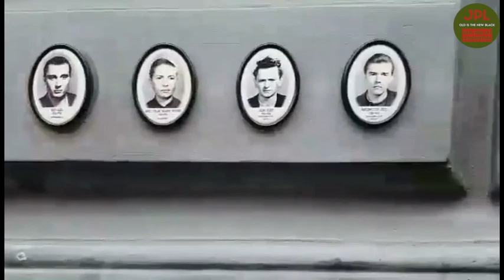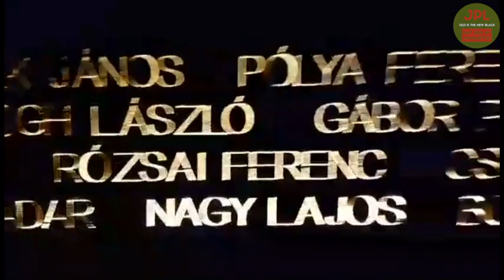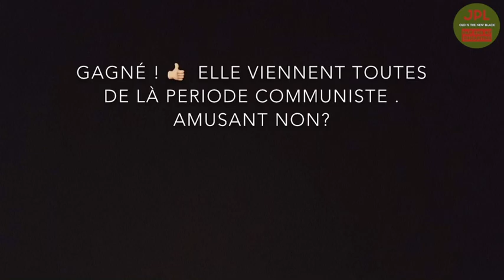Victimes du PC ou victimes des NAZI ? Devine...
À tous les IanBrossat et autres EdwyPlenel, grands humanistes à géométrie variable qui s'arrangent très bien de leurs accointances avec le PCF en particulier et avec l'internationale socialiste en général, mais qui se sont déclarés outrés par la présence du 1er ministre Israélien à la commémoration du Veld'Hiv, je propose ce petit jeu très rigolo...